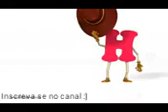Alfabeto em Inglês para Crianças| Baby song